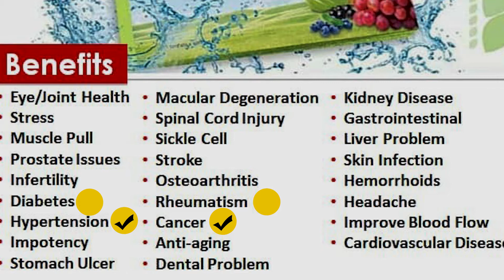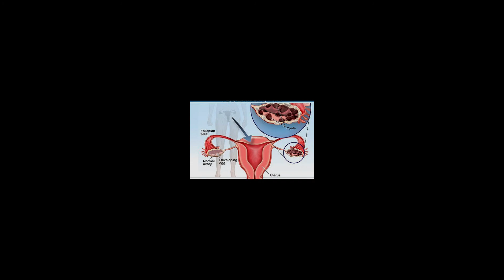What you need to know about Superlife and STC30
Hey guys, welcome back, in this channel we bring you all content related to Superlife and its STC30 along with the benefits like how to make MONEY